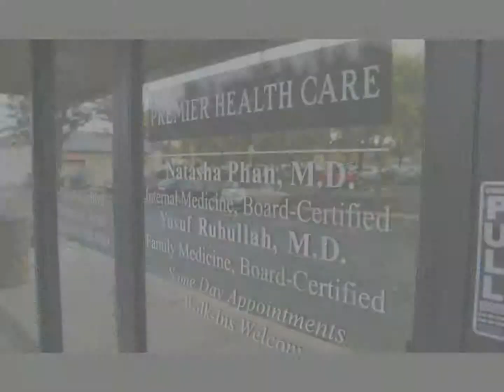Premier Health Care in San Ramon, Dublin & Pleasanton area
PremierHealthCareDublin.com

Accepting New Patients

At Premier Health Care, we are dedicated to the preservation of health and well-being of you and your family. We offer preventative care for healthy individuals and help manage those who are acutely or chronically ill. We are interested in all aspects of your health, including physical, mental, and emotional well-being. We understand health issues can be confusing, so we will work with you to answer any questions and tackle all of your concerns. As we believe healthy habits start early, we will offer you helpful tools to ensure you stay well.

-Full Scope Family Medicine

-Preventative Medicine

-Pediatric and Adolescent Care

-Women’s Health

-Men’s Health

-Geriatric Care

-School and Sports Physical

-Employment Physical

-Medical Weight Loss

-Pain Management

-Minor Office Procedures

-Management of Acute and Chronic Illnesses

-Routine Immunizations and Flu Shots

-Same-Day Appointments

Insurance and Payment Information:

We accept most major health insurance plans, as well as non-insured individuals.

 Providers:

-Yusuf Ruhullah, MD (Board Certified Family Medicine)

-Natasha Phan, MD (Board Certified, Internal Medicine)

-Cecilia Brown, PA

Services:

-Gastroenterology

-Internal Medicine

-Ob/Gyn

-Pediatrics

-Sports Medicine

Yusuf Ruhullah, MD

Education: Kamineni Institute Of Medical Sciences,University Of Wyoming

Secondary Language: Spanish, Hindi, Urdu

Accepting new patients: Y

Specialty: Family Practice; Specialist

PremierHealthCareDublin.com